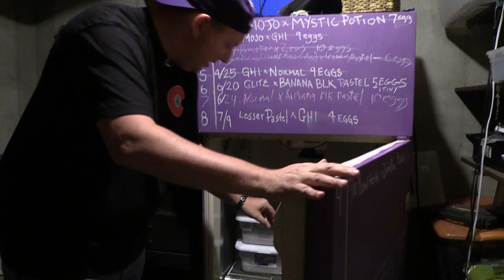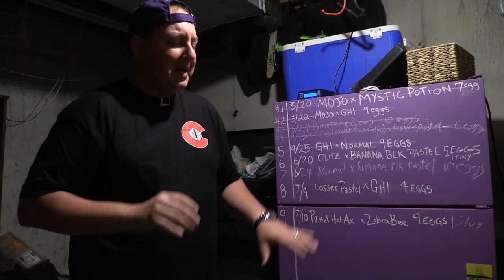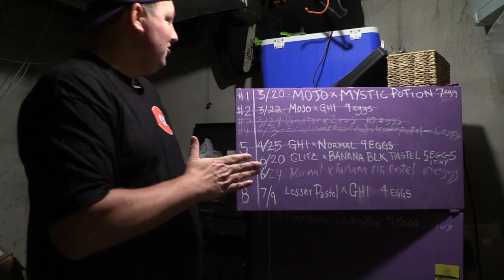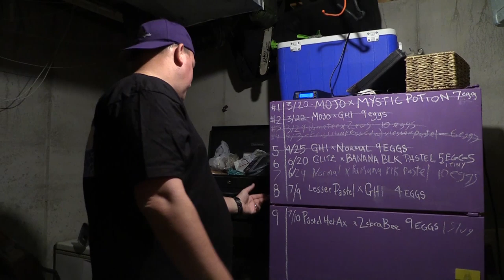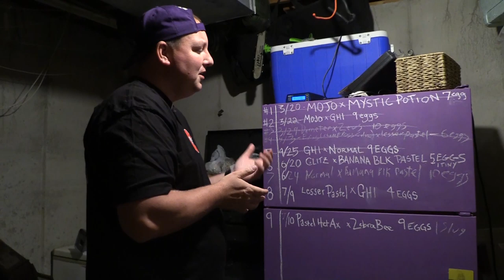EMERGENCY! How do you keep your reptiles safe with no power??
We cover some ways we use to keep our animals safe and incubator cooking in power outage events. We also drink some beer.  Yummy beer!!!